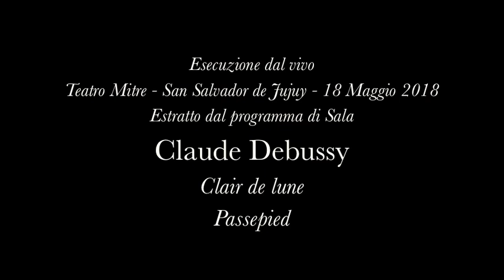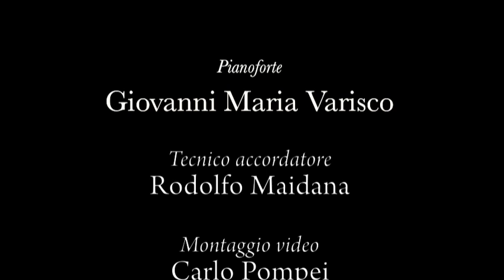Claude Debussy - Chiaro di luna - "Clair de lune" - Giovanni Maria Varisco - "Passepied"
Questa registrazione è un estratto del recital svolto nel bellissimo teatro Mitre di San Salvador de Jujuy, in Argentina il 18 maggio 2018.

Registrazione effettuata con un cellulare e ritrovata casualmente.

Si può apprezzare, nonostante la ripresa audio poco professionale, la bellezza dell’acustica di questo magnifico teatro. Gioiello di  una città altrettanto particolare e affascinante come Jujuy.

In occasione del mio breve  tour in Argentina, la tappa  a Jujuy mi ha lasciato letteralmente senza fiato.
La città si trova ai confini meridionali della Quebrada de Humahuaca, un’ampia vallata andina che si estende fino al confine della Bolivia e tra le sue caratteristiche, la più suggestiva è rappresentata dalle incredibili montagne colorate, meta di turismo internazionale.

Colgo l’occasione di questo video per ringraziare il Console italiano Adriana Bertini e il suo simpaticissimo compagno Antonio.

Un ringraziamento speciale al tecnico accordatore del Teatro Rodolfo Maidana per la sua gentilezza e professionalità.

Un pensiero affettuoso va alla scuola di musica e ai suoi collaboratori, insegnanti e studenti che spero di incontrare nuovamente in futuro.

Max Costa ha curato l'ottimizzazione audio di questo video.

FOTO
Teatro Mitre, San Salvador de Jujuy, Argentina.